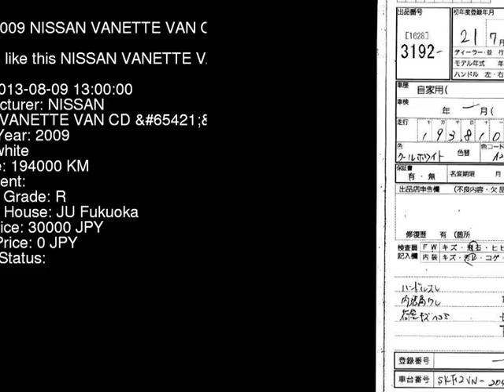2009 NISSAN VANETTE VAN CD_ SKF2VN